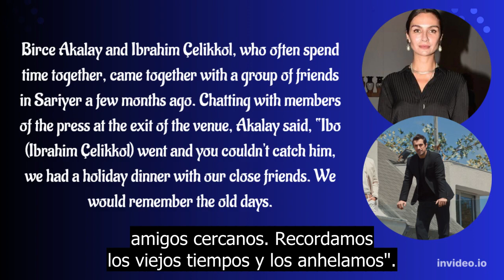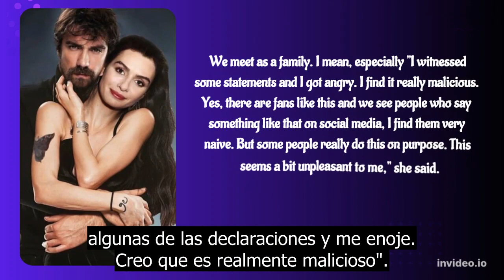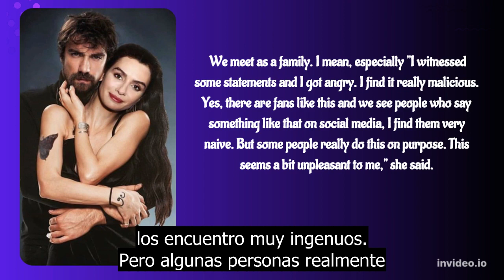[NEWS]-[ENG/MKD/ESP] Are Ibrahim Celikol and Birce Akalaj in a relationship?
[ВЕСТИ]-[АНГ-МКД] Дали Ибрахим Челикол и Бирче Акалај се во врска?
[NOTICIAS]-[ING/MKD/ESP] ¿Ibrahim Celikol y Birce Akalaj están en una relación?